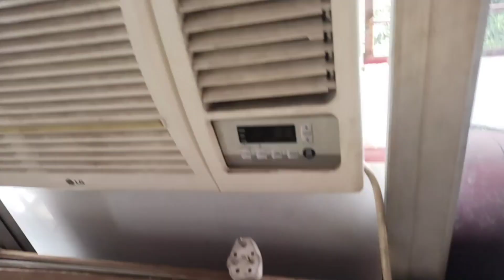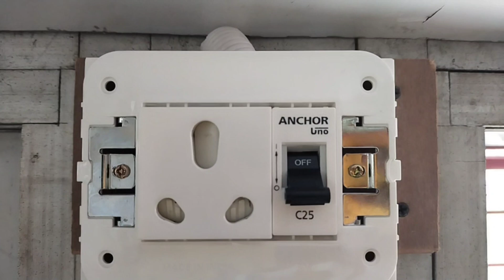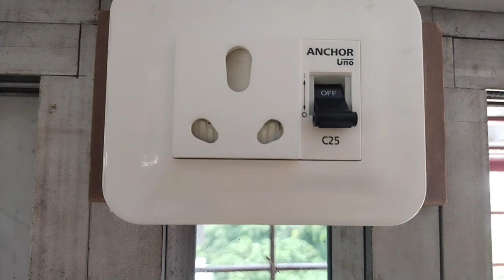aluminium का खिड़की में AC BOX fitting करे Aasan tarika देखिए वीडियो में